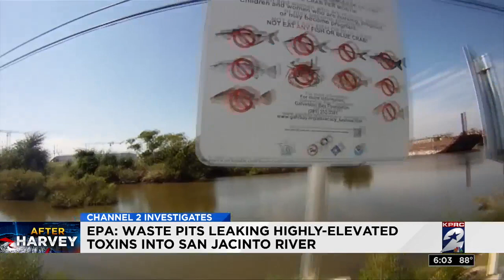Waste pits leaking high-elevated toxins into San Jacinto River, EPA says